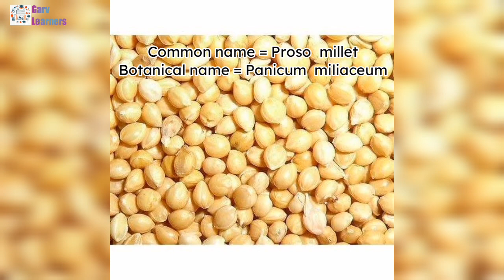11 Botanical name of Cereal crops